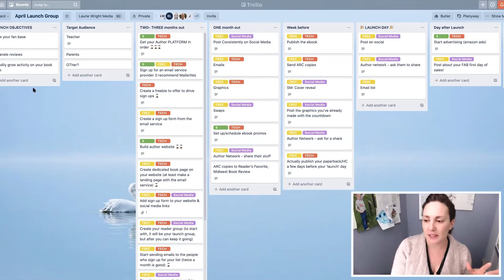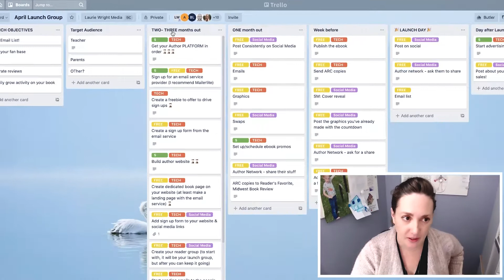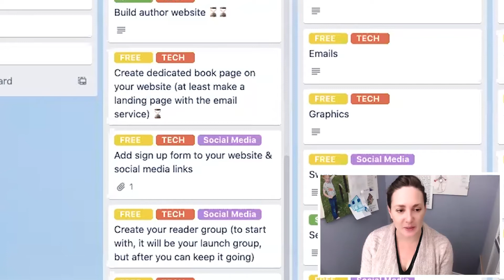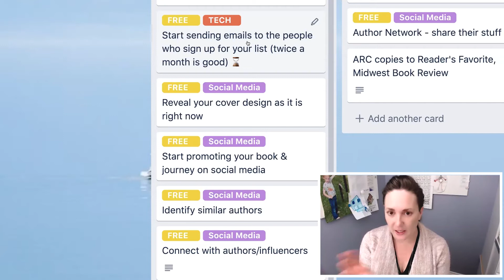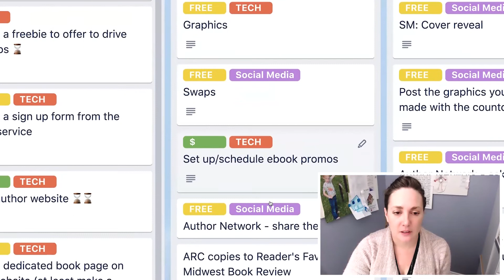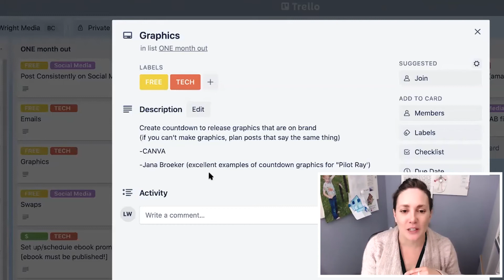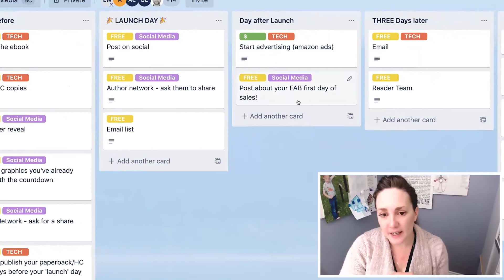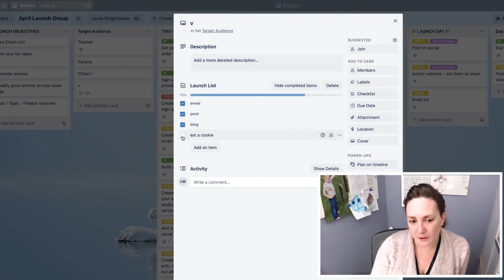Plan Book Launch | Book Launch Strategy | Be the Best Seller on Amazon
Welcome to the Self Publishing Made Simple with April Cox!
In this video, we will share a book launch strategy. You must be aware of all the strategies before the book launch.
Today, we will discuss how you can plan book launch and can be the best seller on Amazon. To have a successful book launch you have to figure out an effective book launch strategy.

Book Marketing Tips - Planning a successful Book Launch with Laurie Wright.

Start early WAY before you think you need to be planning for your launch and then again when you get closer to launch.

Laurie has a great Trello board she shares and walks through the steps which start very early on with planning.

Do you have any special requests or questions? Leave a comment on this video.

Self Publishing Made Simple
April Cox 🤎how to self publish a book